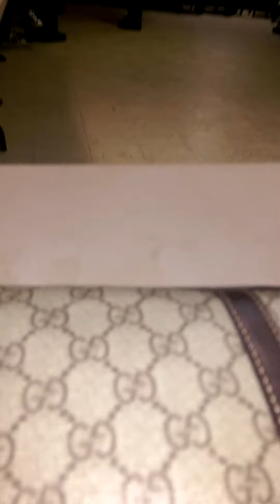Virginia Vogue Knights-OTA Runway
VAVK's -OTA Runway. GP Jerez Chanel!!! 11-13-14